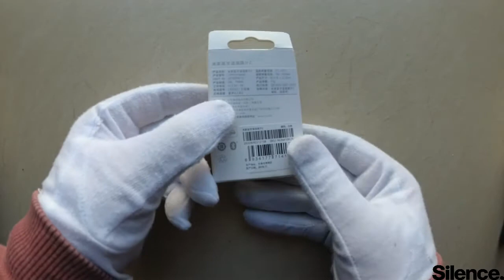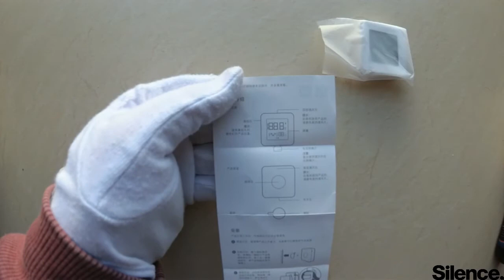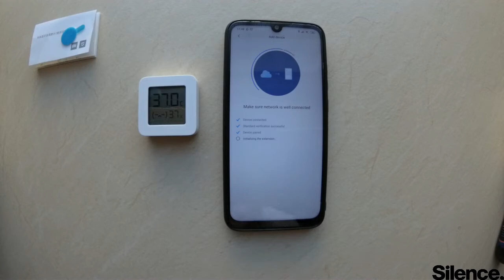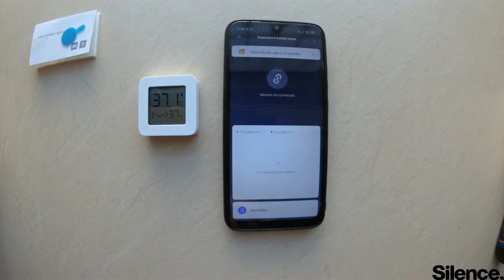Xiaomi Mijia Bluetooth Thermometer 2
1. Home hygrometer, data can be clearly read in various brightness and angle.
2. High sensitivity and accurate sensirion from Switzerland, sense subtle change of temperature and humidity a breath away.
3. An expression to spell over comfort level, cute and simple.
4. Low consumption screen, a CR2032 button battery for one-year.
5. Built-in advanced Sensirion temperature and humidity sensor, temperature accuracy: 0.1 degrees, humidity accuracy: 0.1 percent RH

6. Via Mi app to switch on humidifier when indoor humidity is too low and  air-conditioner when indoors temperature is too high
LED digital display, you can get temperature, humidity easily